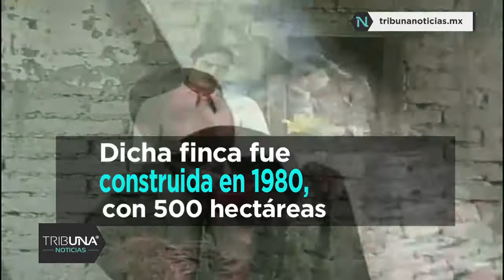El apodo de Alejandro Fernández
29 Agosto